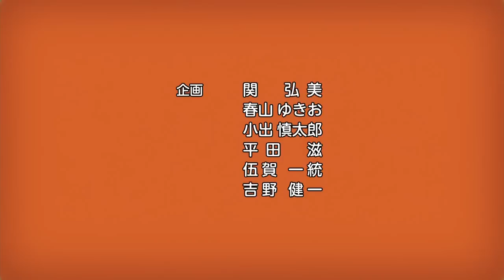京騒戯画 Kyousougiga op [ココ]